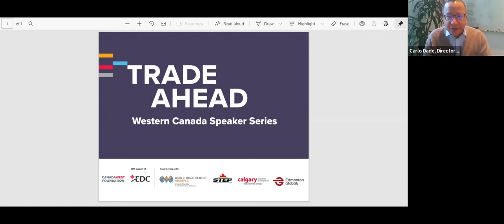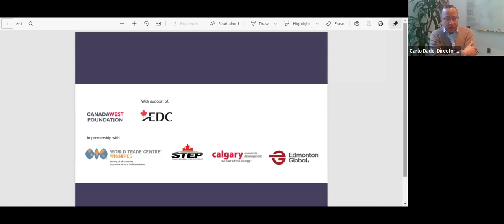Webinar: The Other NAFTA Partner – Canada West Foundation Trade Ahead Series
The Other NAFTA Partner

Often forgotten because of our focus on the U.S., Canada’s other partner in the new NAFTA, Mexico, represents significant opportunities beyond energy. However, Mexico is still an under-explored market with a GDP per capita higher than that of China, and is integrated into NAFTA and CPTPP supply and production chains. But, there are numerous challenges for businesses in Mexico, including the stability of the investment climate. In this market, getting insights from someone on the ground is essential to success.

Insider
Ambassador Graeme Clark, Canadian Embassy, Mexico City. Ambassador Clark will present a frank, on the ground perspective on the current state of affairs in Mexico along with opportunities and risks that flow thereunder.

Co-moderators
Chris Dekker, President and CEO, Saskatchewan Trade Export Partnership
Patrick Mattern, Vice President, Business Development, Calgary Economic Development
Mariette Mulaire, President and CEO, World Trade Centre Winnipeg
Mustafa Sahin, Vice President, Investment & Trade, Edmonton Global

About Trade Ahead

The past year contained one nasty surprise after another for businesses and policy makers focused on international trade. From the pandemic to hostile actions by foreign trade partners, the blows kept coming. So how do we prepare for what’s to come in 2021?

Join us for an enlightening series of talks featuring key insiders outlining the major macro changes they expect to see in the year ahead, and burrowing down to what these changes could mean for the West, prompted by questions from provincial co-moderators. This series is being presented by the Canada West Foundation with the support of Export Development Canada and in partnership with Calgary Economic Development, Saskatchewan Trade and Export Partnership, World Trade Centre Winnipeg and Edmonton Global.